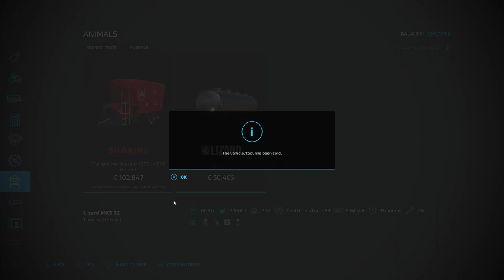FS 22 Erlengrat 36 (Swiss Chocolate Maker) * Selling Milk & Slurry, Feeding Holsteins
Today on Erlengrat, I am feeding the Holstein cows and selling milk and slurry with a modded tanker.